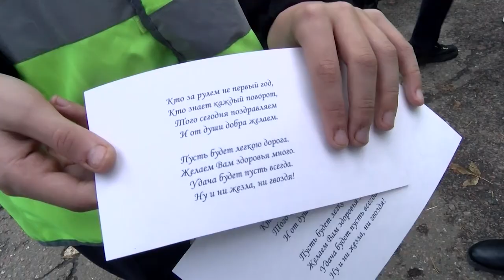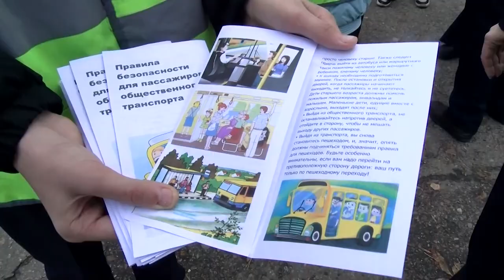Госавтоинспекторы и ученики школы № 14 поздравили водителей городского транспорта